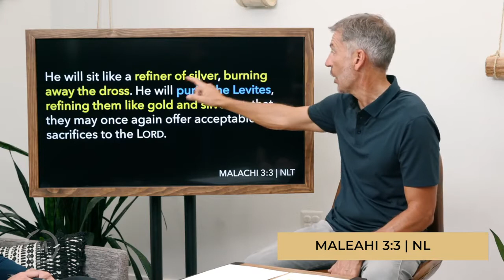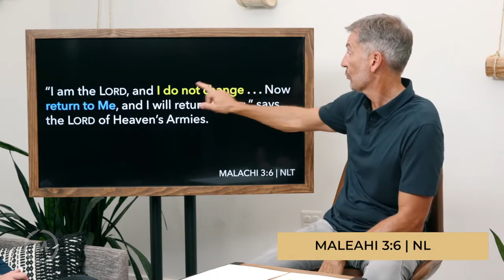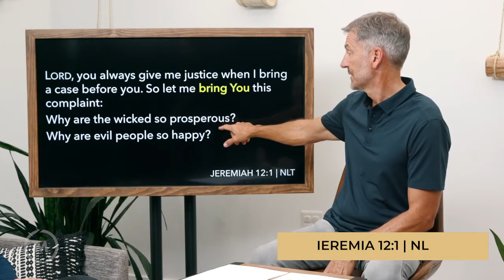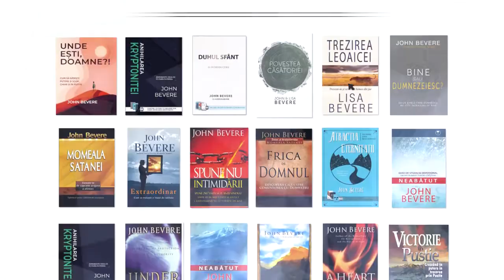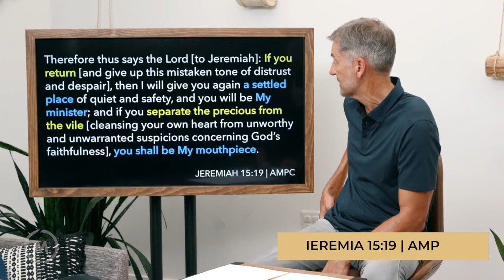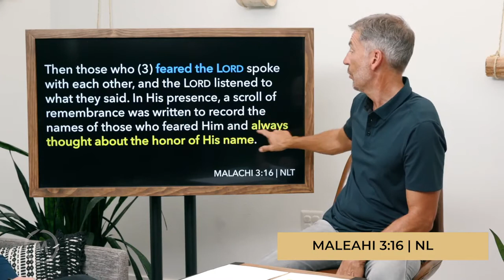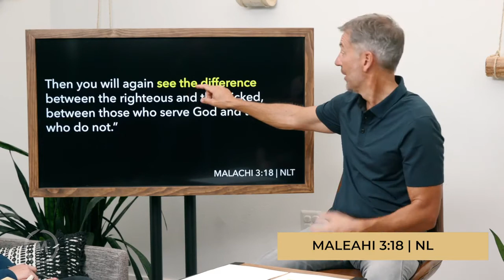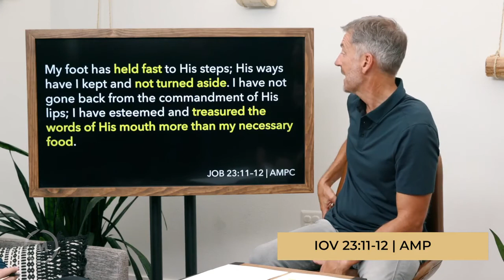Doamne unde esti? - Lectia 5